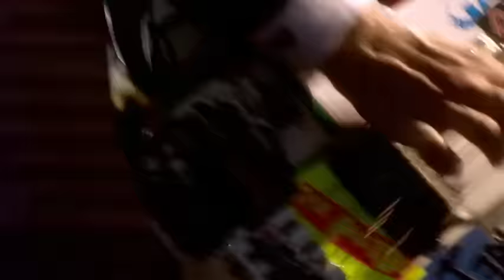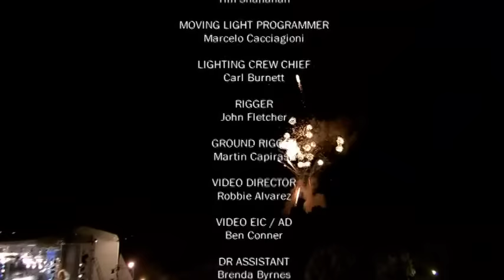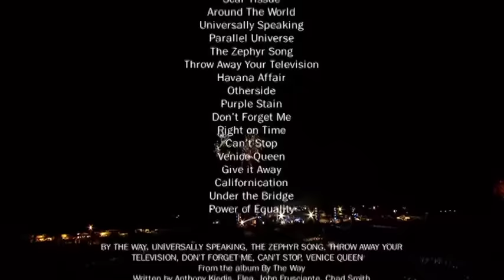Red Hot Chili Peppers - Live at Slane Castle 2003 Full Concert (High Quality)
NGCB

(On 3/16/17 I made a new version of the mp3, same quality but the old one had an issue where some audio players wouldn't play it, the new one doesn't have that problem.)

“Intro” 0:24 - 2:00
2. “By the Way” 2:03 - 6:25
3. “Scar Tissue” 6:26 - 10:10
4. “Around the World ” 11:06 - 14:57
5. “Maybe” (cover by John Frusciante) 15:10 - 16:33
6. “Universally Speaking” 16:58 - 21:01
7. “Parallel Universe” 22:27 - 27:00
8. “The Zephyr Song” 27:38 - 31:23
9. “Throw Away Your Television” 31:50 - 37:29
10. “Havana Affair” (Ramones cover) 38:03 - 40:07
11. “Otherside” 41:20 - 45:35
12. “Purple Stain” 45:52 - 49:48
13. “Don’t Forget Me” 51:18 - 56:18
14. “Right on Time” 56:50 - 58:56
15. “Can’t Stop” 59:26 - 1:04:11
16. “Venice Queen” 1:05:48 - 1:11:47
17. “Give It Away” 1:12:18 - 1:16:47
18. "Jam" 1:22:27 - 1:24:12
19. “Californication” 1:24:14 - 1:29:42
20. “Under the Bridge” 1:30:02 - 1:34:16
21. “The Power of Equality” 1:35:17 - 1:39:15

August 23, 2003 Slane Castle, Ireland